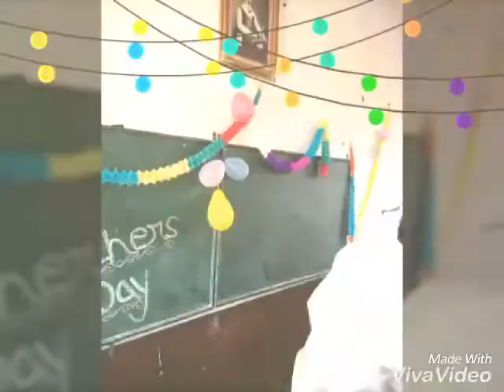Swami Vivekanand school nagod Satna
Teachers Day man Ki hame  sakti dena song